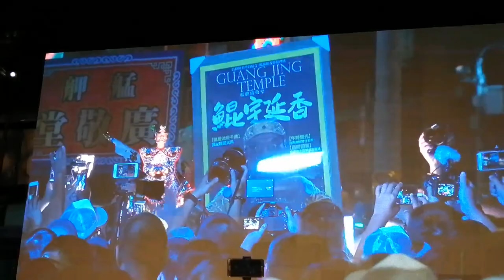【艋舺玉碧三王府&北邑五靈堂&板橋周府哪吒三太子&北港朝天宮虎將軍桃園分會&三角湧企劃 聯合炮贊 艋舺廣敬堂】~108艋舺廣敬堂鎮殿池府千歲開光啟靈回駕安座大典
艋舺玉碧三王府&北邑五靈堂&板橋周府哪吒三太子&北港朝天宮虎將軍桃園分會&三角湧企劃  聯合炮贊 艋舺廣敬堂 鎮殿池府千歲 聖駕